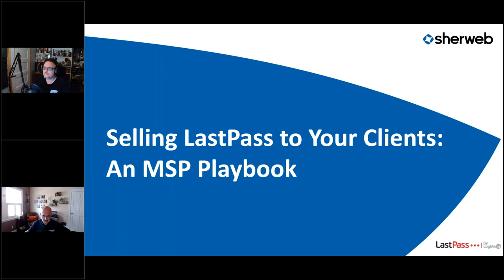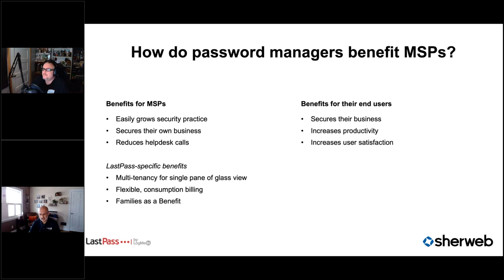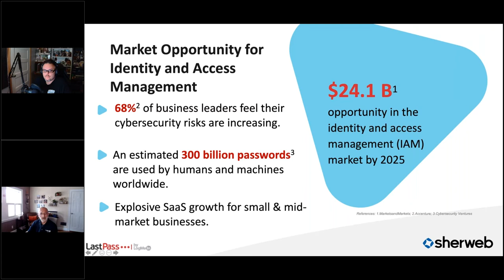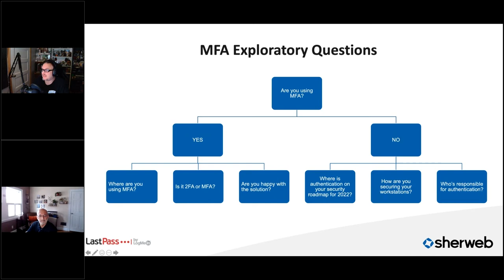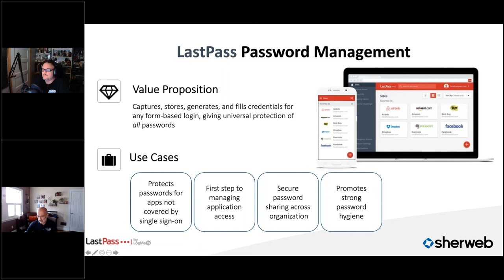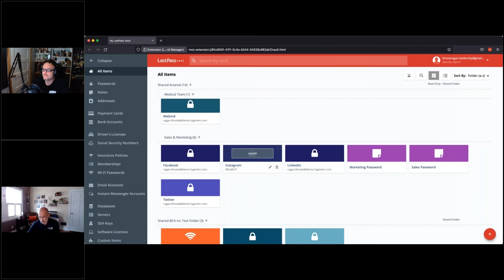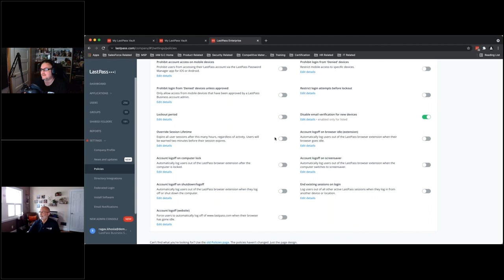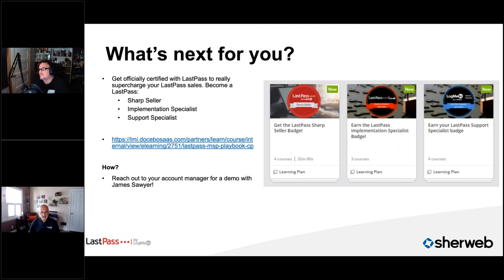(Webinar) Selling LastPass to your clients: an MSP playbook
Learn the why, how and when of adding a password security manager to your offering. With use cases and a quick demo!

0:00 - 4:00 - Intro
4:00 - 5:06 - Statistics and bad habits
5:06 - 7:00 - Getting started
7:00 - 15:24 – How do password managers benefit MSP?
15:24 - 19:33 – Market opportunity
19:33 - 24:25 – Discovery questions that determine need
24:25 - 28:48 – MFA exploratory questions
28:48 - 29:54 - Why now
29:54 - 30:38 - Why LastPass?
30:38 - 33:49 - Last Pass password management value prop + use cases
33:49 - 36:45 - LastPass single sign-on value prop + use cases
36:45 - 37:05 - LastPass multi-factor authentication value prop + use cases
37:05 - 49:58 - Demo
49:58 - 51:52 - Q&A
51:52 - 53:55 - What's next for you?